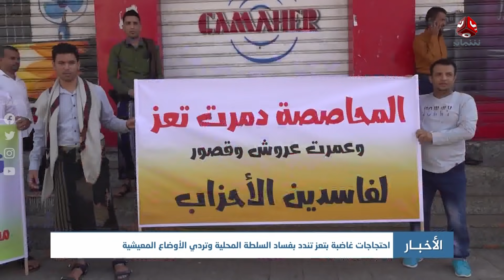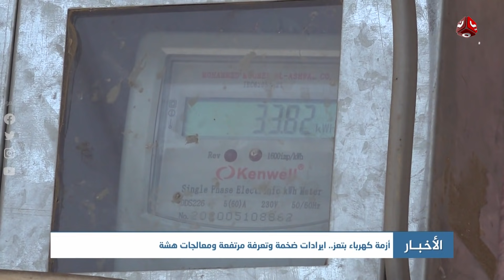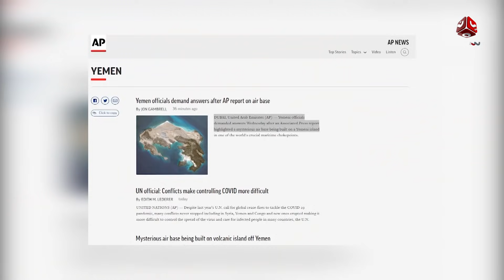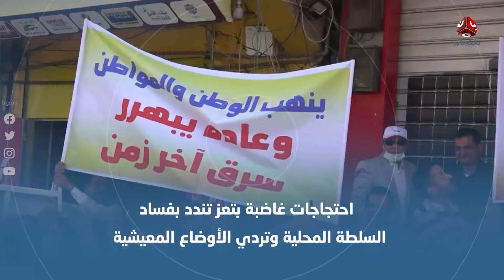نشرة الاخبار | 27 - 05 - 2021 | تقديم حمير العزب | يمن شباب